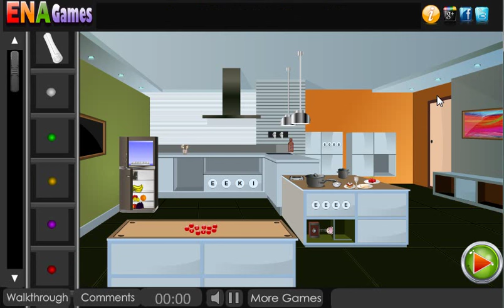Deluxe House Escape Walkthrough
Play Deluxe House Escape